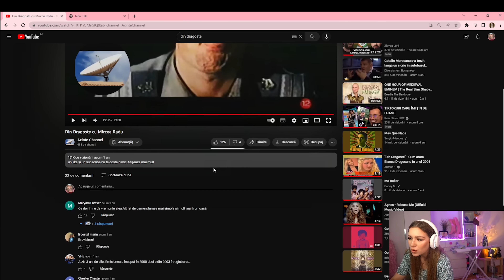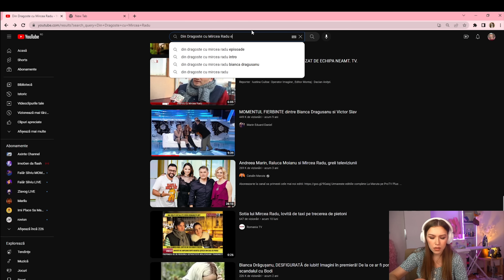DIN DRAGOSTE CU MIRCEA RADU EPISODUL 2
Aduc din nou in atentia dvs. nostalgia televiziunii romane a anilor 2000!